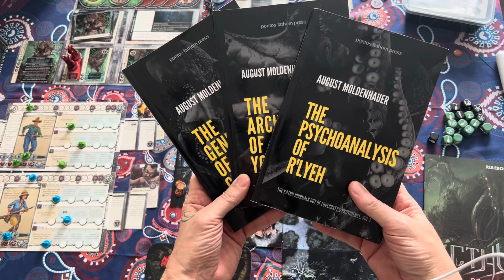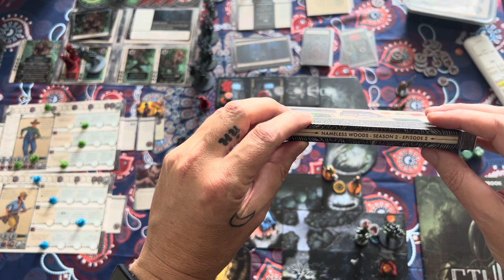Cthulhu Death May Die S8E2.2.7 - Season 8 - Nameless Woods v Black Goat - Turn 7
CthulhuDeathMayDie Boardgame BlackGoat This is the pontos fathom hobbies video for Cthulhu Death May Die S8E2.2.7 - Season 8 - Nameless Woods v Black Goat - Turn 7.